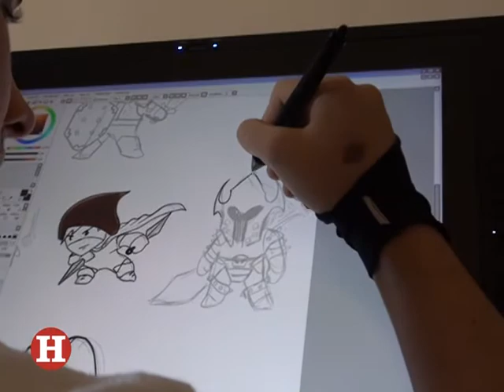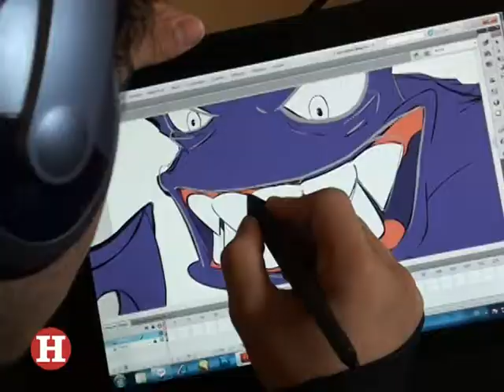Jóvenes costeños crean aplicación para Mac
Blazing Soft, es una empresa creada por un grupo de jovenes costeños, que con ayuda de inversión extranjera crearon una aplicación para la plataforma Mac llamada Fluffy Cloud.